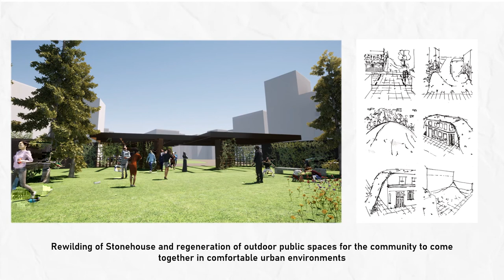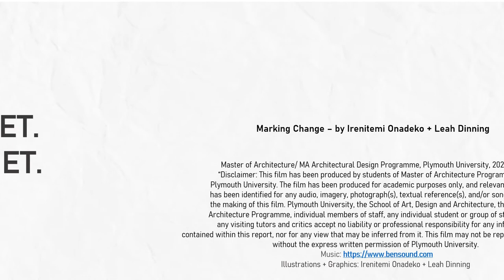Marking Change Video Film by Leah Dinning and Orenitemi Onadeko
This project’s primary focus was to raise schoolchildren’s awareness of climate change, while exploring the potential of film-based narratives to expand their understanding beyond the scientific or technical facts that tend to predominate discourse on climate change.
This trans-disciplinary project united the creative capacity of University of Plymouth Master of Architecture and MA Architectural Design students, the knowledge of an educational charity (Millfields Inspired) and University staff research to collaboratively contribute to primary school children’s learning through the production of short films exploring climate change.